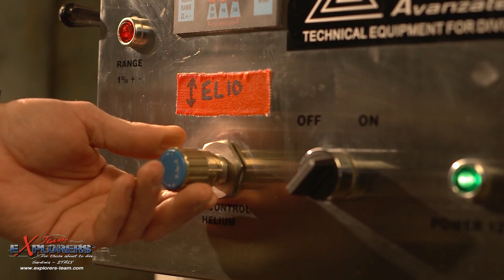Explores Team Dive Center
Our Dive Center...!
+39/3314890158